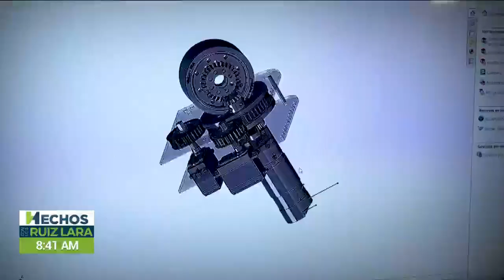¡Jóvenes mexicanos llenos de talento! | El equipo de ROBÓTICA Aztech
Un ejemplo más que todo se puede lograr con el apoyo adecuado

Él es Marcos Amador, egresado y coach de robótica de PlantelAzteca.

A través de 10 años, el equipo Aztech ha brindado grandes enseñanzas, representando a México a nivel internacional.

La robótica tiene el potencial de cambiar vidas. Una puerta a miles de oportunidades.

Lucero Rodríguez con los detalles.